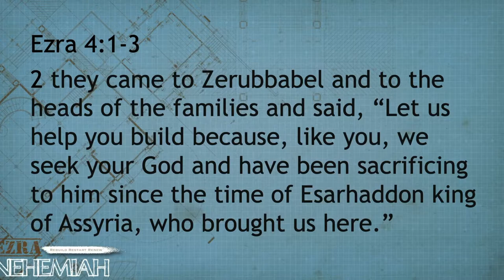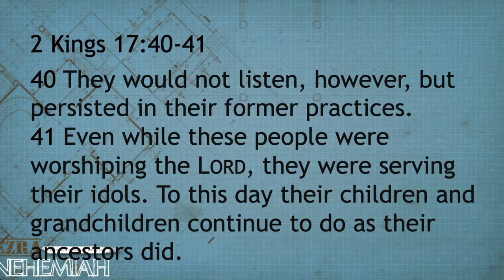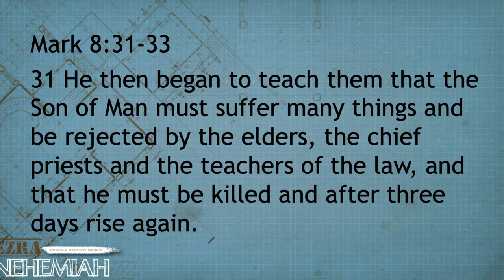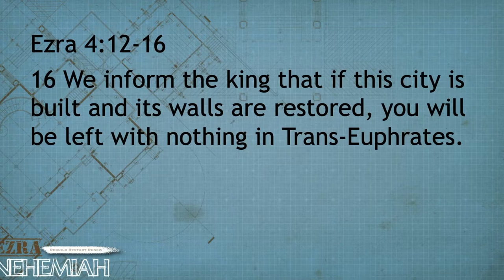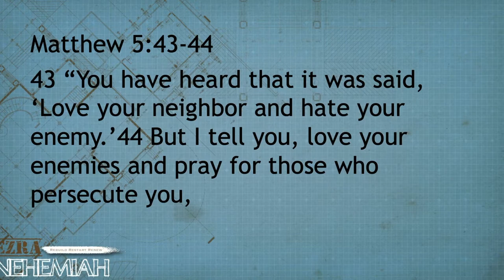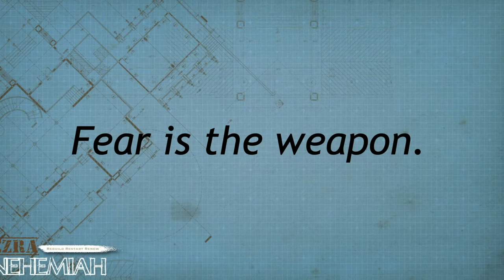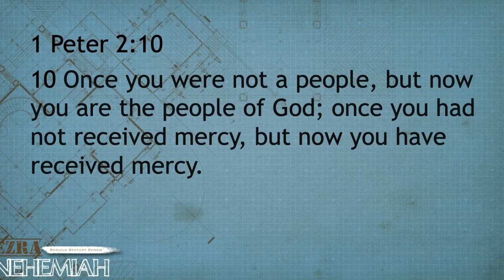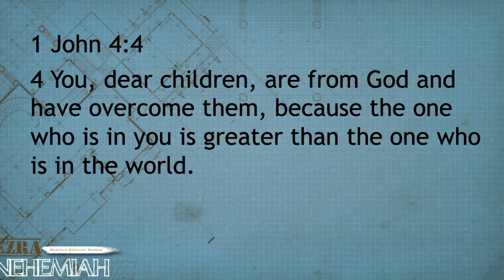July 3, 2022 - When the BooBirds Gather